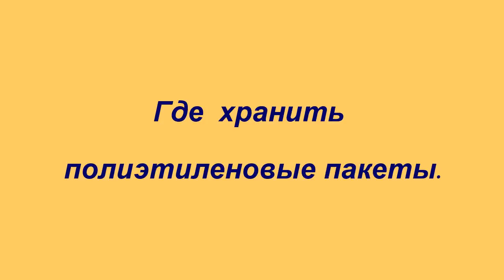Где хранить полиэтиленовые пакеты. Where to store plastic bags.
Порядок в доме, как организовать хранение вещей в доме. Как компактно и удобно хранить полиэтиленовые пакеты.
The order in the house, how to organize the storage of things in the house. As compact and easy to store plastic bags.